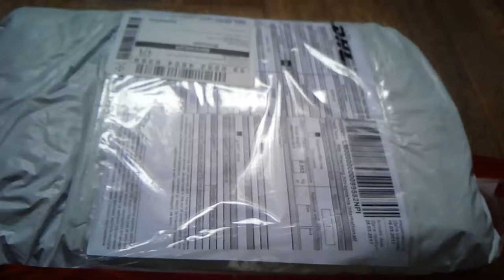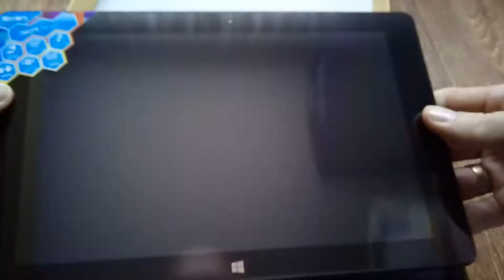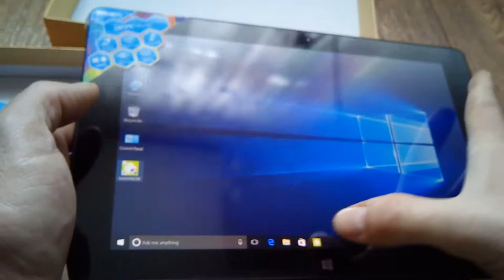Cube iWork 10 10 1 inch Flagship Ultrabook